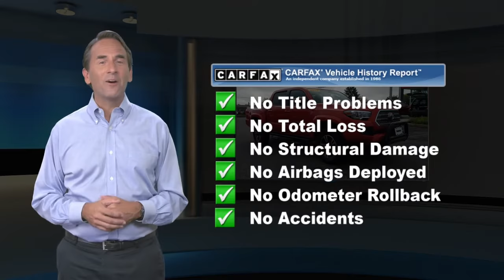Used 2017 Toyota Tacoma TRD Sport, Philadelphia, PA 4602579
LOCAL TRADE, NAVIGATION, BACKUP CAMERA, ALLOY WHEELS, BLUETOOTH, TOYOTA SAFETY SENSE, STAR SAFETY SYSTEM, USB PORTS, 4WD, 120V/400W Deck Mounted AC Power, 130 Amp Alternator, ATF Cooler, Auto-Dimming Inside Rear-View Mirror w/Compass, Class IV Hitch Receiver, Color-Keyed Overfenders, Cruise Control, Engine Immobilizer, Engine Oil Cooler, LED Daytime Running Lights, Power Sliding Rear Window w/Privacy Glass, Power Steering Cooler, Smart Key w/Push Button Start, Tow Package (A/T), Trailer Sway Control, TRD Sport Package (PY), Variable Intermittent Wipers, Wide Angle Front Fog Lamps.SLOANE CERTIFIED: This vehicle comes with a 3,000 mile/90 day limited comprehensive warranty, 15,000 mile/12 months of no-cost (Sloane Sponsored) maintenance and Free State Safety Inspections. The vehicle has undergone a 150-point inspection, and passes all State Safety and Emissions requirements. CARFAX One-Owner.Sloane Toyota serving the communities of Philadelphia, Langhorne, Lansdale, Trevose, Cheltenham, Bensalem, King of Prussia, Wilmington, Montgomeryville, Levittown, Warminster, Sharon Hill, Yeaden, New Castle, Upper Darby, Richboro, Glenside, Palmyra, New Jersey, Mt.Laurel, Marlton, Pennsauken, Haddonfield, Trenton, Camden, Burlington, Cherry Hill, Sewell, Washington Township, Gloucester County, Turnersville, Runnemede, Bellmawr, Blackwood, Blenheim, and Glendora.

[RLVID:5448:d6a1116e28d44eb8:05019b75ad948655:1]